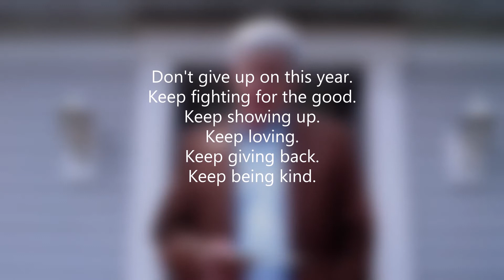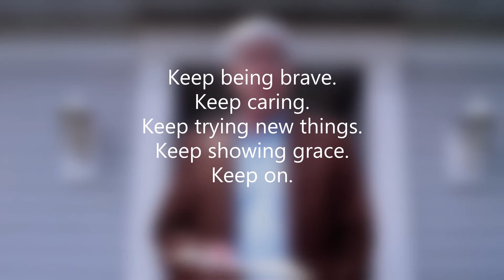Microwave Message 9 2 20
In less time than it takes to pack your kids’ lunch: The first day of school